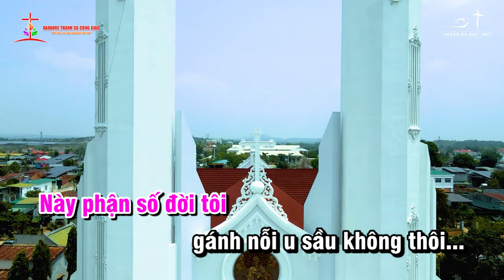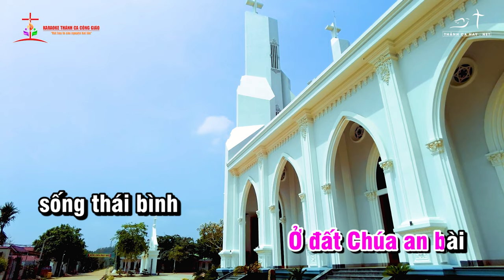THÁNH VỊNH 115 - LUÔN VUI BƯỚC - ĐÁP CA - CN2MC-B | ✍🏼 Sáng tác: LM. BÙI NINH |👨‍🎤 Ca sĩ: HOA LÀNH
❤️ Ca khúc: THÁNH VỊNH 115 - LUÔN VUI BƯỚC
✍🏼 Sáng tác:  LM. BÙI NINH
👨‍🎤 Ca sĩ: HOA LÀNH
©  Copyright: KARAOKE THÁNH CA CÔNG GIÁO